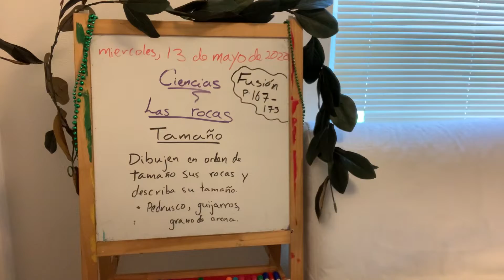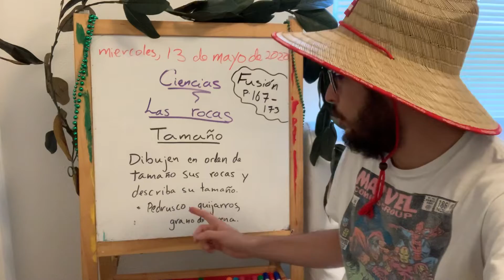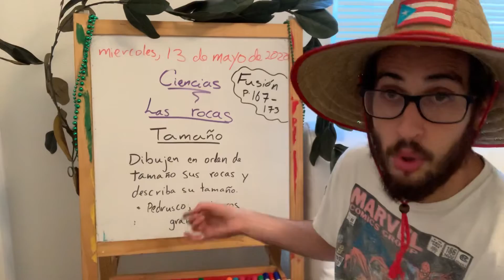5/13/20 Ciencias: Rocas y sus tamaños. Mr. Hernández 2nd Grade Foster Dallas Isd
Online Learning 5/13/20 Ciencias: Rocas y sus tamaños. Mr. Hernández 2nd Grade Foster Dallas Isd